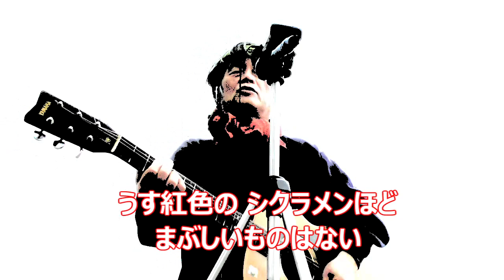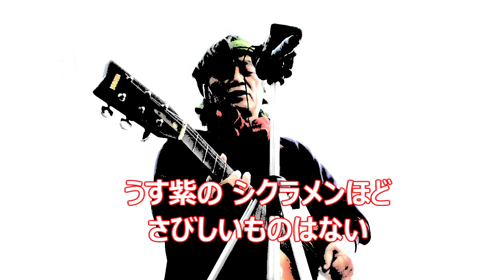シクラメンのかほり（布施明）/ ギター弾き語り・ドラム付き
ドラムを鳴らしながら
ギター弾き語り。
今回は、布施明　さんの
「シクラメンのかほり」